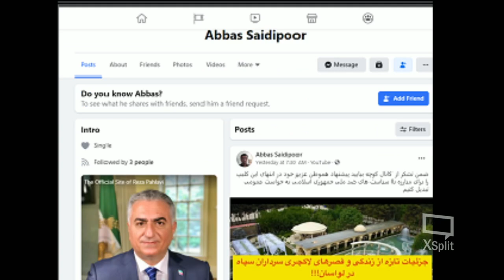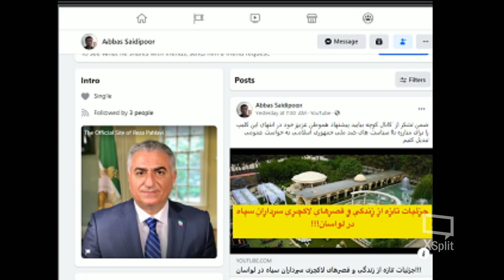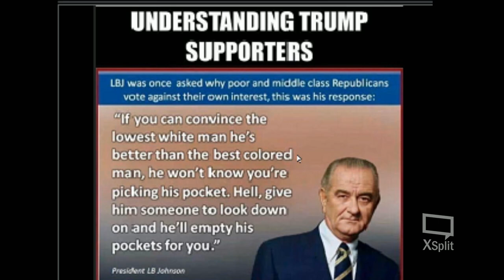Sorbi 2020 - 12 - 18 * Persian TV * Mardom TV usa * ​سربی با مردم ​